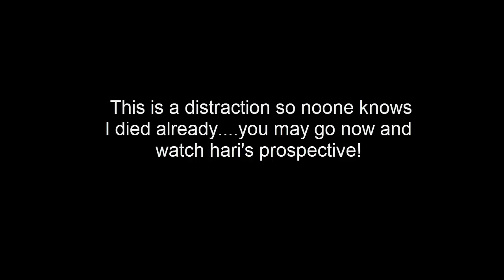Fate | Dovahfox s5 #2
Welcome to Dovahfox UHC!
This is Season 5! A Teams Of Two Season!
UHC is an Ultra Hardcore game in Minecraft where you can only regenerate your hearts with golden apples!
Everyone needs to gather up gear and fight it out to the death! Who will come out on top? Keep watching to find out!

Players Channels!

Intro by Jacy2244!

Friends in video:
Server:
Where I got the awesome music